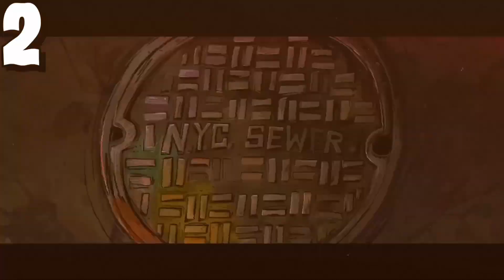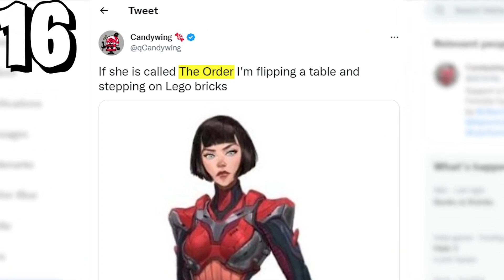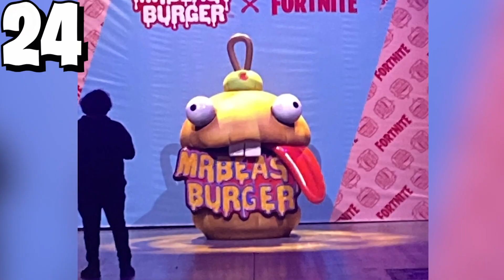BIENVENIDOS a la TEMPORADA 3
► Set-up
Tarjeta Gráfica